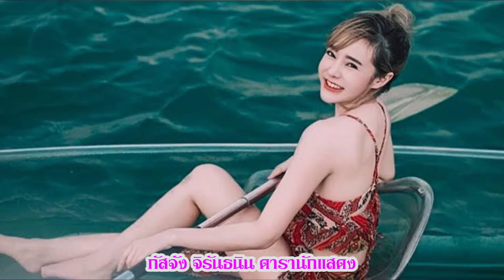กัสจัง เผย หายโควิด หลังรักษาตัว 12 วัน ค่าใช้จ่ายเฉียดแสน!!!